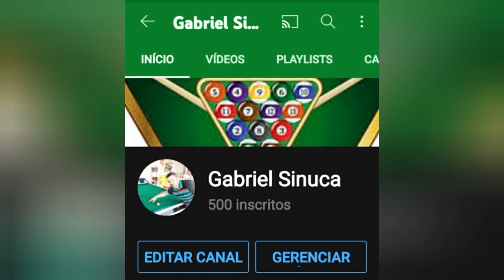jogadas quase impossível de ser repetidas 🎱🎱🎱